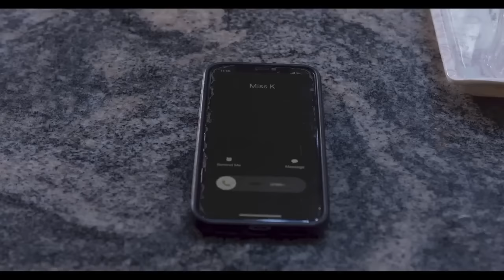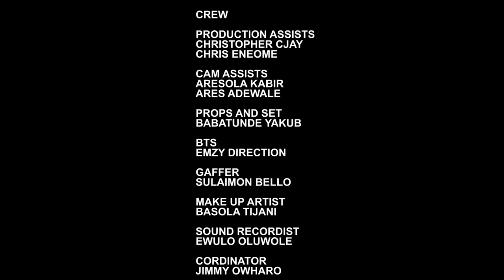I LOVE THE BOY NEXT DOOR - (Chidi Dikee, Obinwa Ifeoma, Chioma Nwaoha | Nollywood Movies 2024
ANOTHER MAN'S POISON